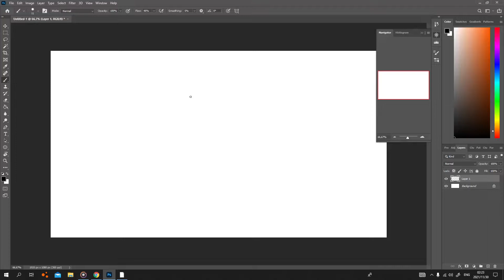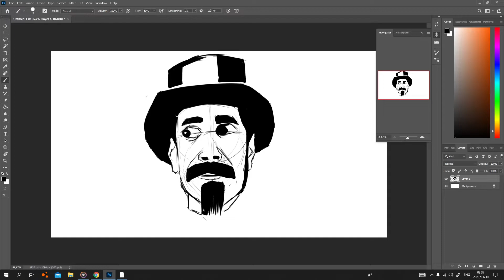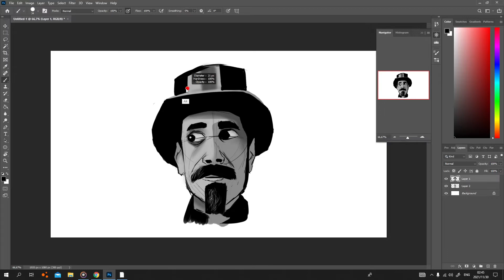greyscale is so fun - another greyscale piece (face study)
today i did a face study. i drew a face in about a half an hour to see how much i can get done.